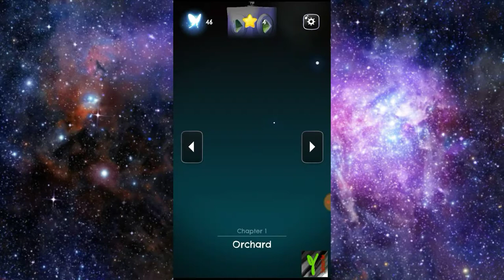Dream Walker - Beta Tester- Chapter 1 Orchard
Dream Walker